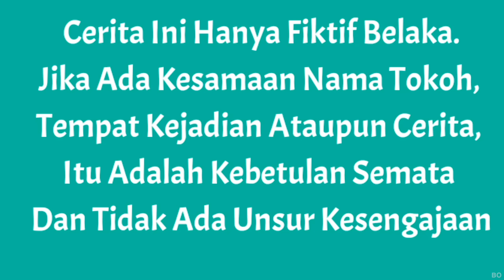SAPUTRA DITABR4K MOBIL SAMPE KAKINYA PAT4H HARUS DIOP3RASI??😭 | Mikael TubeHD